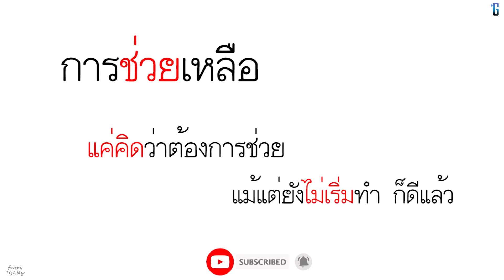เจมาช่วยพี่จัดการ ขอทานที่อยู่ในร้านหน่อย (หนังสั้น)